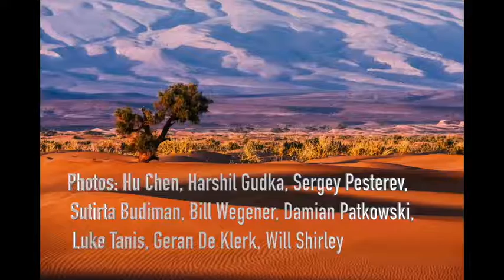Jazz Vespers, Fifth week of Lent 03/18/2021.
Welcome to the fifth Jazz Vespers in the season of Lent. During Lent, St. Peter's Jazz Vespers takes on the liturgical framework of evening prayer. Join us for a time of music and reflection.

The Orchard Music, on behalf of: "Sleeping At Last"

Performed and streamed with permission granted
CCS License #470465 and CCS License #470466.